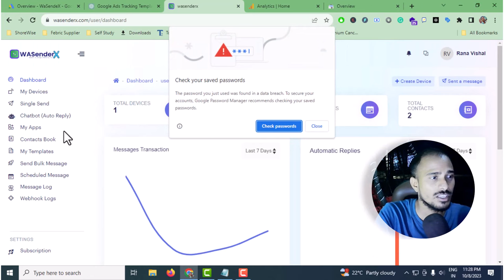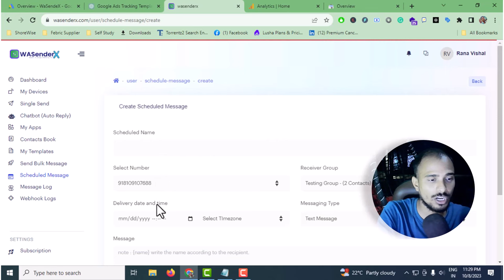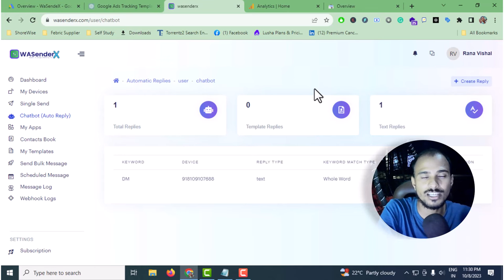WhatsApp Bulk Marketing Tool Wasenderx: Boost Your Business with a Free Trial!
Are you looking to supercharge your marketing efforts on WhatsApp? Look no further! In this video, we introduce you to Wasenderx, a powerful WhatsApp marketing tool that can take your business to the next level. With its user-friendly interface and a range of features designed to streamline your marketing campaigns, Wasenderx is a game-changer for businesses of all sizes.

Join us as we explore the key features of Wasenderx and demonstrate how it can help you reach a wider audience, automate your messaging, and grow your business. The best part? You can get started today with a free trial!

Don't miss out on this opportunity to revolutionize your WhatsApp marketing strategy. Watch the video and try Wasenderx for yourself – it's time to unlock your business's full potential on WhatsApp! Don't miss out on this opportunity to boost your WhatsApp marketing strategy!

Best & Mostly free Digital Product or WordPress Themes 2020

Channel Video content Category.
👀 DigitalMarketing
👀 Digital Product/Services Reviews
👀 Blogging Tips